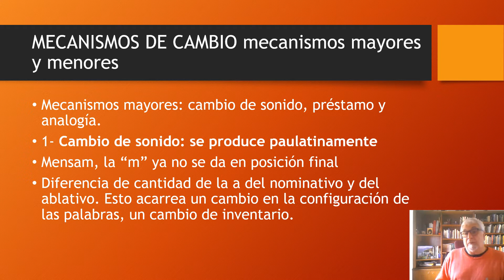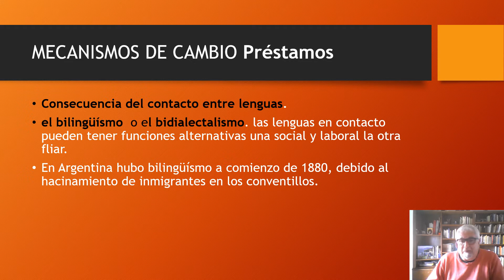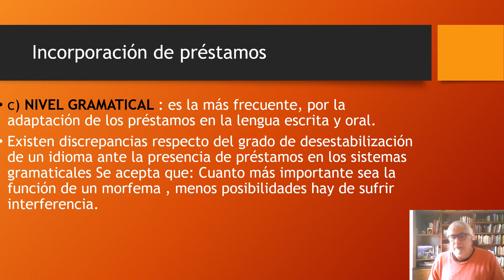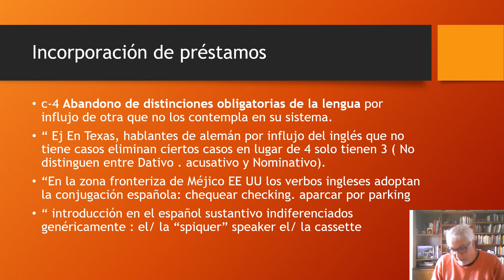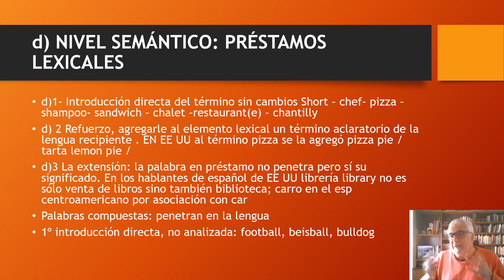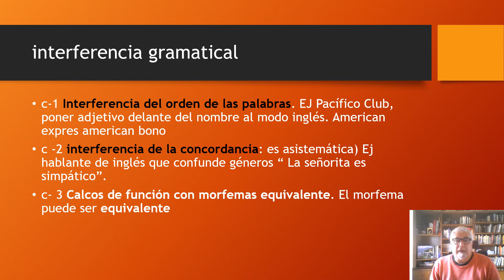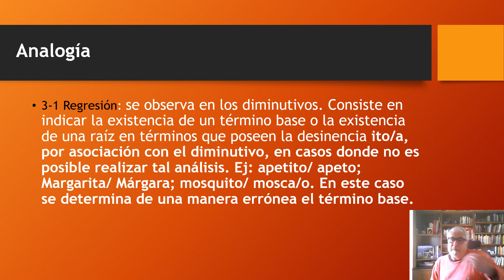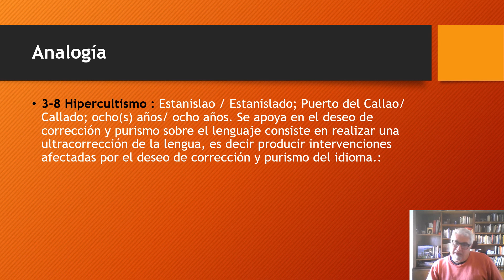Cambio lingüístico segunda cuatrimestre primera parte